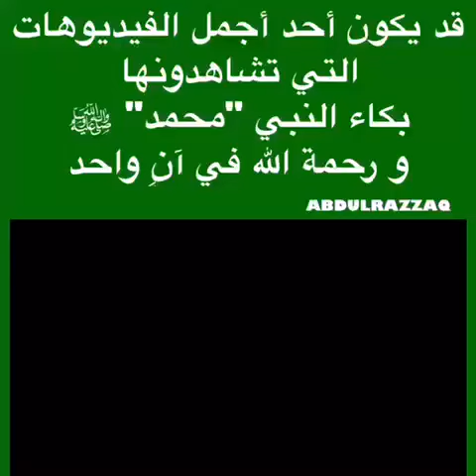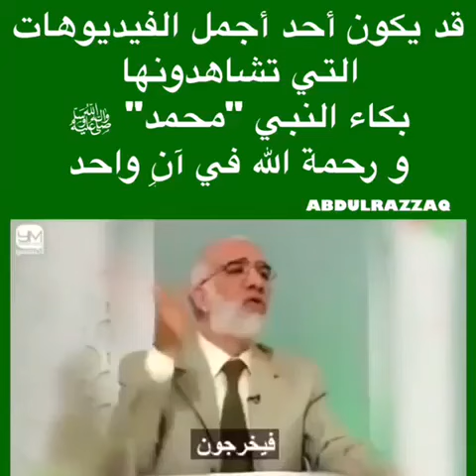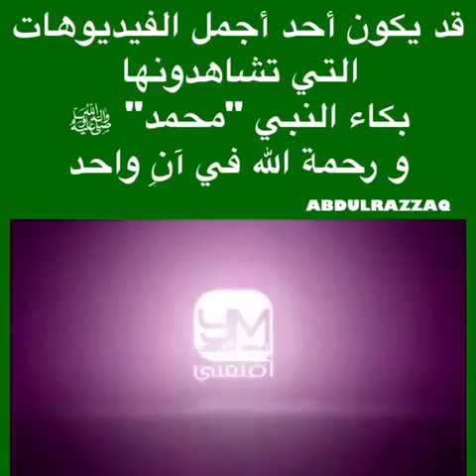بكاء النبي محمد صلي الله عليه وسلم